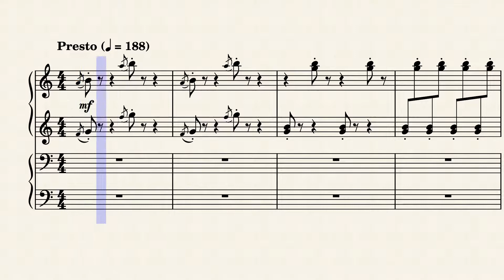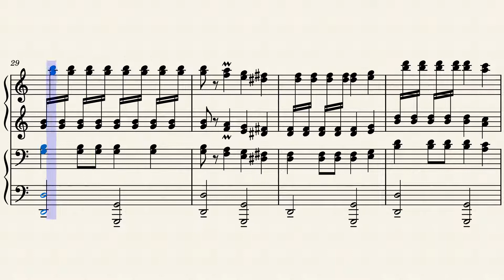Der Ententanz Piano Duet (Chicken Dance)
Fun fact: "Der Ententanz" is the original name of this piece and, oddly enough, translates to "The Duck Dance". I'm not sure why it got changed from "The Duck Dance" to "The Chicken Dance," but it did.

Inspiration for this arrangement came to me while watching one of CarlSagan42's Super Mario Maker 2 troll level videos. Oddly enough, that troll level had custom music in the form of The Chicken Dance, which was awesome! Anyway, the idea just popped into my head to do a piano duet version of this piece, and this is the result. Enjoy!

Comments are encouraged and appreciated.